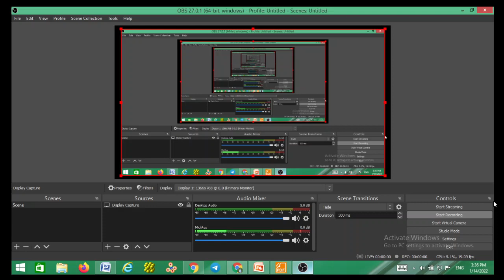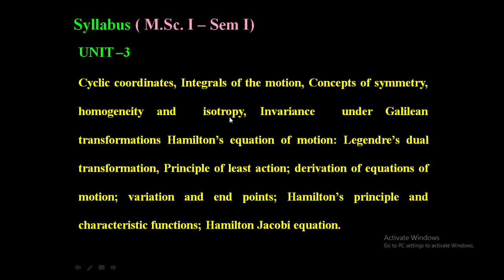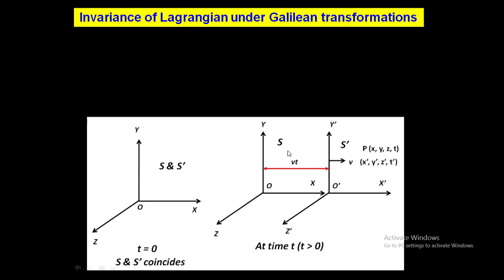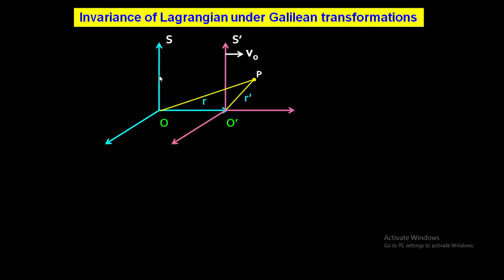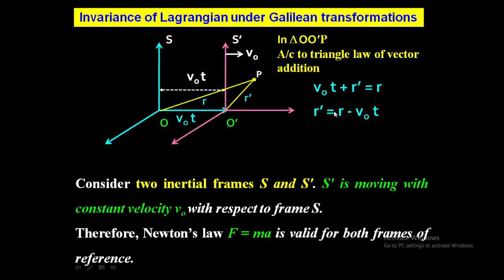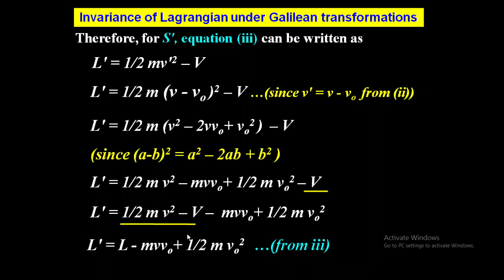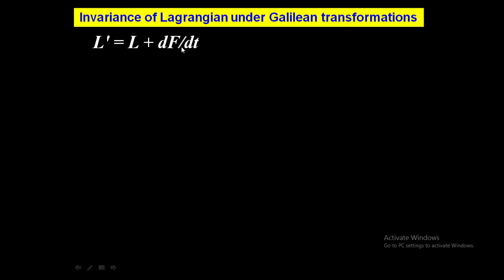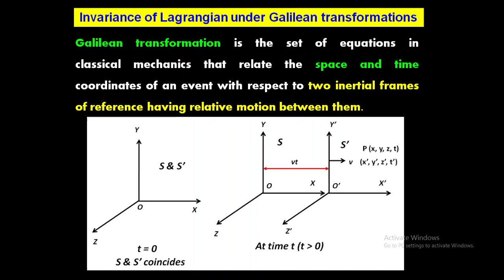Invariance of Lagrangian under Galilean Transformation || Classical Mechanics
This video lecture about the invariance of L under Galilean Transformation. The lecture starts with the introduction of Galilean Transformation. Using Galilean transformation equations, the derivation reached to Gauge function. Hence, L is remained unchanged under G.T.